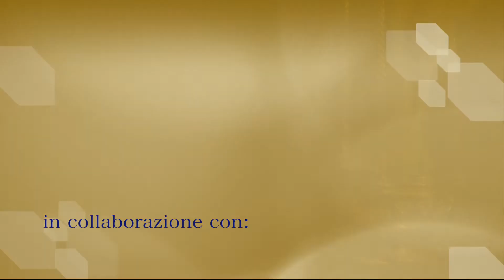Mercoledì - XXXIV del Tempo Ordinario - Anno B - Commento al Vangelo